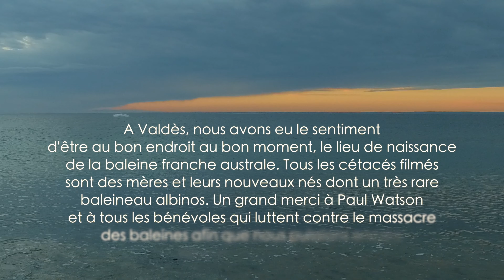VALDES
A Valdès nous avons eu le sentiment d'être au bon endroit au bon moment, le lieu de naissance de la baleine franche australe. Tous les cétacés filmés sont des mères et leurs nouveaux nés dont un très rare baleineau albinos. Un grand merci à Paul Watson et à tous les bénévoles qui luttent contre le massacre des baleines afin que nous puissions encore nous en émerveiller...